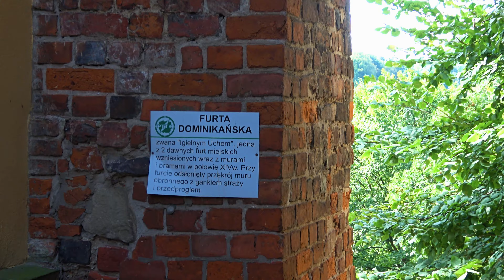Sandomierz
Sandomierz – miasto w województwie świętokrzyskim, w powiecie sandomierskim, położone nad Wisłą, na siedmiu wzgórzach. Sandomierz jest usytuowany na Nizinie Nadwiślańskiej i rozciąga się od Wyżyny Sandomierskiej po Równinę Tarnobrzeską.
Muzyka ;
1.

2.